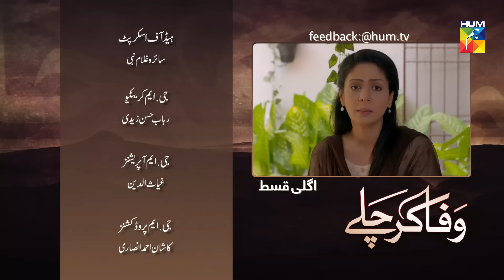Wafa Kar Chalay Episode 96 HUM TV Drama 10 June 2020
Wafa Kar Chalay Episode 96 HD Full Official video - 10 June 2020 at Hum TV official YouTube channel.

Wafa Kar Chalay Episode 96 Full HD - Wafa Kar Chalay is a latest drama serial by Hum TV and HUM TV Dramas are well-known for its quality in Pakistani Drama & Entertainment production. Today Hum TV is broadcasting the Episode 96 of Wafa Kar Chalay. Wafa Kar Chalay Episode 96 Full in HD Quality 10 June 2020 at Hum TV official YouTube channel. Enjoy official Hum TV Drama with best dramatic scene, sound and surprise.

Momina Duraid Productions presents Wafa Kar Chalay on HUM TV.

Starring
Ahmed, Sehrish Akhter, Alizay Tahir, Saima Qureshi, Fariha Noor, Sabahat Adil Khan, Sajeer Uddin, Afshan Qureshi, Salma Asim, Shaharyar Child Star, Zunair Dar, Feroz Qadri & Others.

Directed By
Hisham Syed